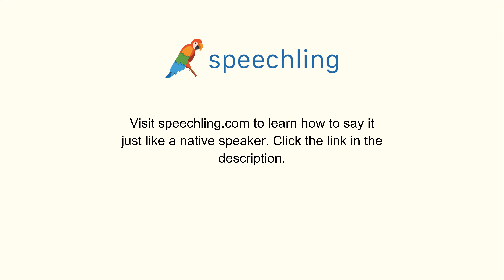スペイン語で"次の"の発音の仕方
男性コーチ
Siguiente

女性コーチ
Siguiente

次の

次の